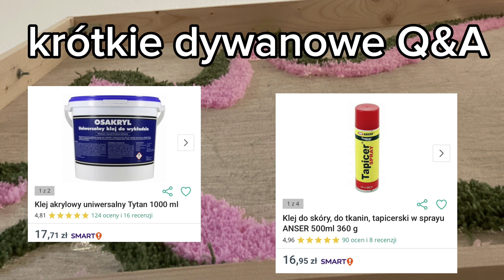Robię dywany! | Ile mnie to kosztowało?